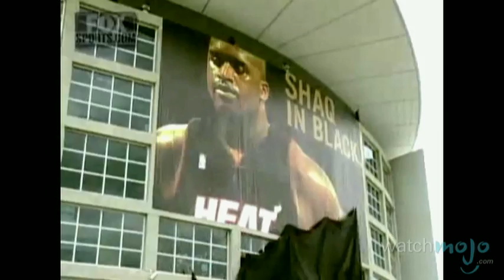Shaquille O'Neal Bio: Life and Career